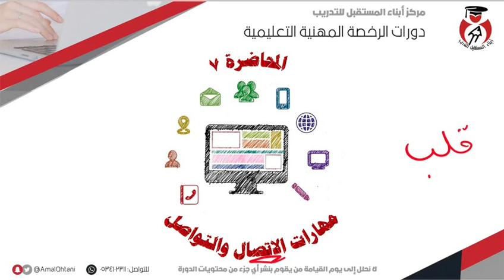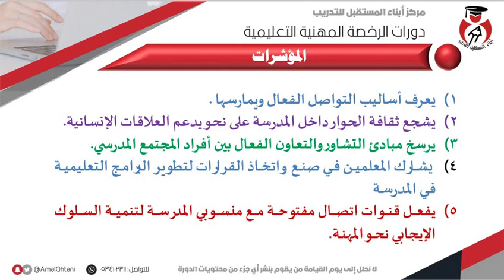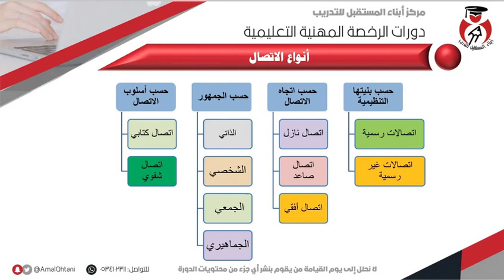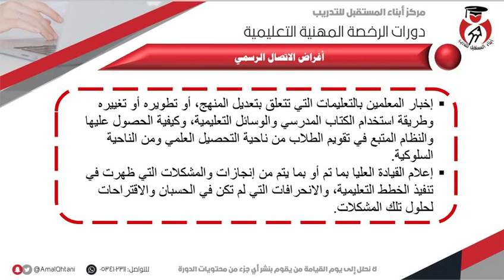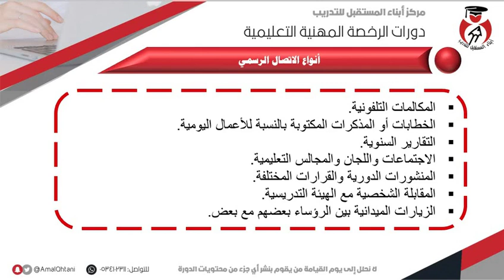دورة الرخصة المهنية تخصص القيادة المدرسية - مقدمة عن الاتصال و التواصل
مقطع مفتوح من شروحات دورة الرخصة المهنية القيادة المدرسية

استعد لاكتساب المهارات اللازمة لاجتياز الاختبار والحصول على الرخصة. نوفر لك كل ما تحتاج من الملازم والفيديوهات والتجميعات والشروحات والاختبارات المحاكية التي ستساعدك في اجتياز الاختبار بكفاءة وثقة، وتحقيق أعلى الدرجات.

📲 سجل او تواصل معنا عبر الواتس اب